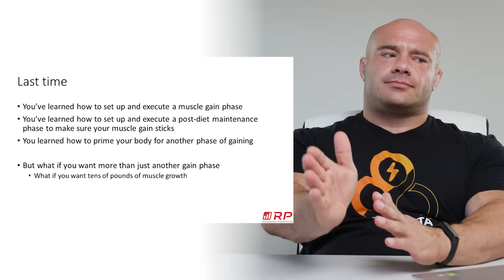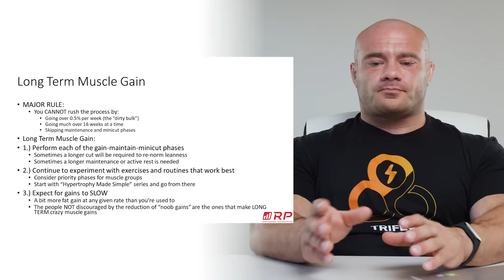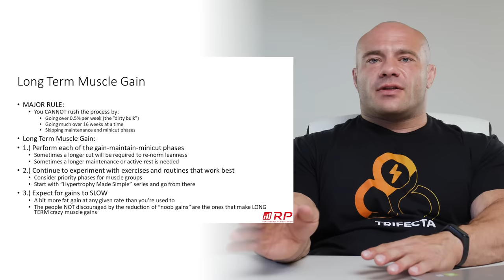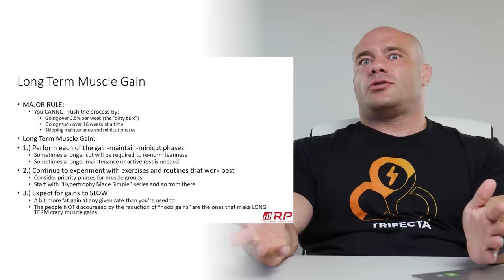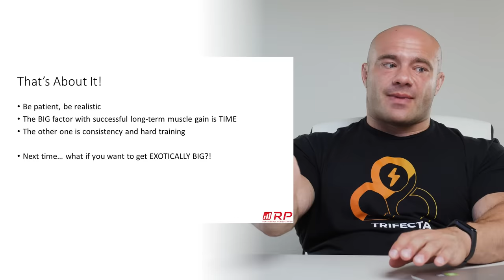Long Term Muscle Gain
Muscle Gain Dieting Made Simple #9- Long Term Muscle Gain

For autoregulated training programs, give the Male or Female Physique Templates a try:

If you're just getting started, try the Simple Training Templates, and if you can't make it to the gym, try RP Gym-Free: